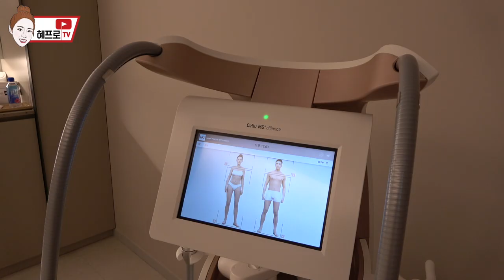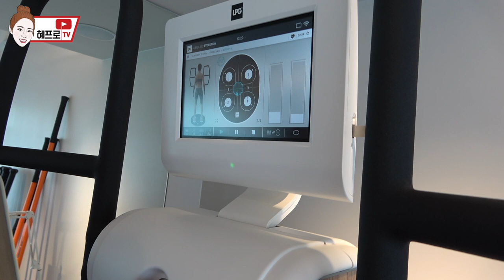허리아픈 프로골퍼의 관리법! 첫홀 티박스 빨리 몸푸는 스트레칭 꿀팁도!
안녕하세요 여러분! 혜프로입니다.
오늘은 제가 쉬는날 가서 관리받고 운동하는 공간을 소개하려고 해요!
보통 엘피지오 청담점을 더 자주 가는데, 이번 촬영은 한남점에서 진행했어요!
영상편집을 게을리했더니 서운해하시는 혜바라기 여러분이 많으시더라구요..
죄송합니다. 그리고 기다려 주셔서 감사합니다!
오늘도 굿샷, 굿데이!